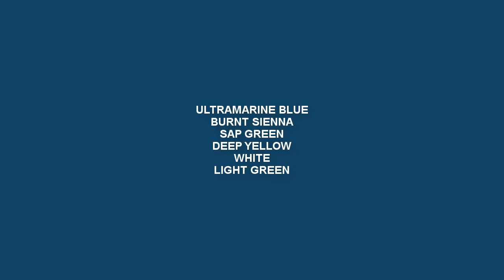Bird and Fence - Acrylic Composition | step by step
◙ Product Details:-
1. Acrylic Colors:-

2.Colors:-
120ml Titanium White
120ml Lemon Yellow
120ml Black
120ml Sap Green
120ml Cobalt Blue
120ml Yellow Ochre
120ml Mauve
120ml Scarlet Lake
120ml Light Blue Permanent
120ml Aqua Green
120ml Deep magenta
120ml Prussian Blue
120ml Cobalt Teal
120ml Burnt Sienna
120ml Ultramarine Blue
120ml Crimson Lake
120ml Permanent Green Light

120ml Lemon Yellow
120ml Vermilion Hue
120ml Raw Umber
120ml Ultra Blue
120ml Portrait Pink
120ml Burnt Umber
120ml Primary Yellow
120ml Green Leaf

3. Palette:-
9-inch By 7-inch White Acrylic Palette

4. Canvas:-

5. Brushes:-